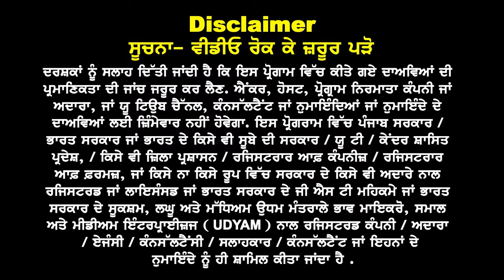Navigators Overseas Held Seminar On 4 Nov For CA AUS Students | Seminar Attend ਜਰੂਰ ਕਰੋ | No Fee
Navigators Overseas Held Seminar On
4 Nov For CA AUS Students
Seminar Attend ਜਰੂਰ ਕਰੋ
No Fee